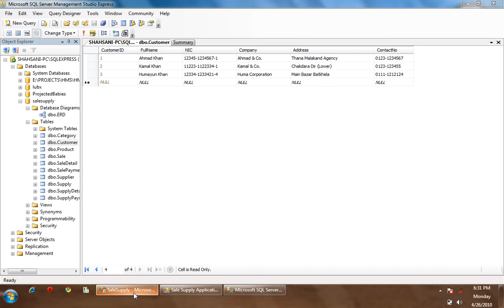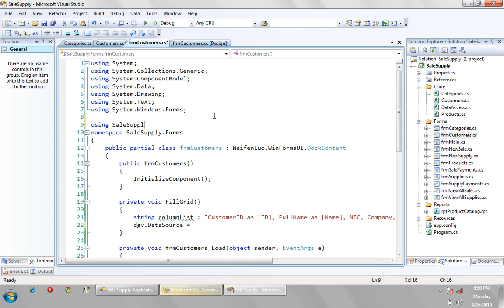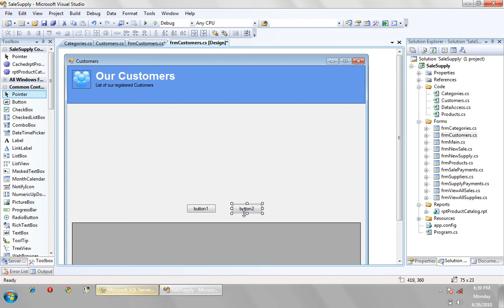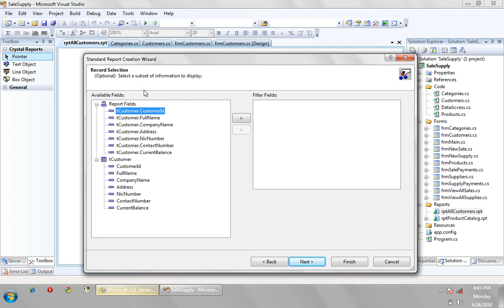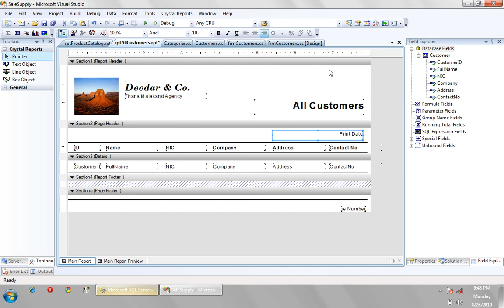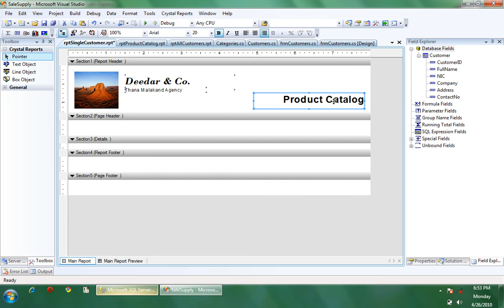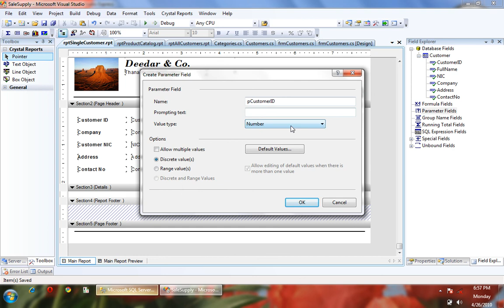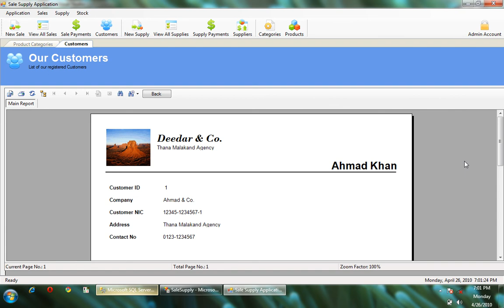How to Make Reports in C# Part II (Complete Project Tutorials 13)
Want to make powerful games, Windows and Mac software or mobile applications? Then this course is a great place to start.

Difficulty of lesson: Novice.

Learn how to read, write and understand C# code completely from scratch as we lay a great foundation for creating various types of software.
.net, C#, Visual Studio, code, programming, tutorial, sql, database, sql server, mssql, ado.net, dapper, connect C# to SQL, C# tutorial, C# training, C# code